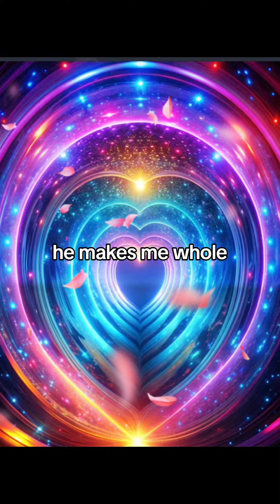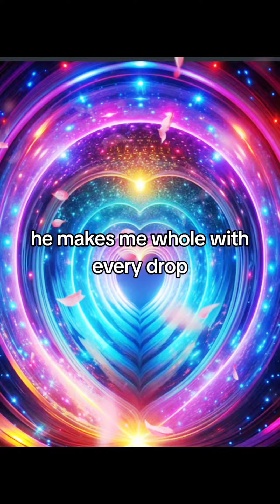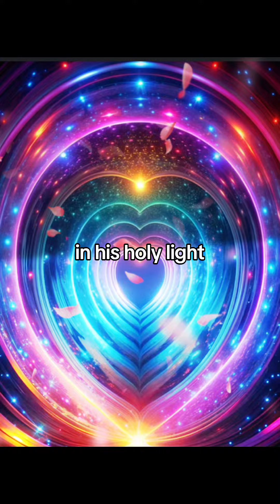Love that flow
Using Music lab to compose this song base on a hymn into EDM version.